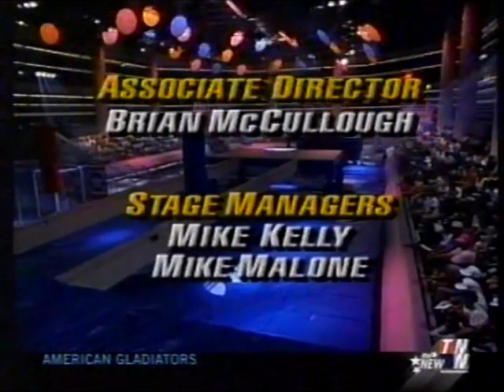American Gladiators | Dorann vs. Kristen / Philip vs. James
On this 1990 episode of American Gladiators with Mike Adamle and Larry Csonka, it's a quarterfinal matchup as Dorann and Kristen are against one another for the women and Philip and James compete for the men's lineup. Whichever contender has the best amount of points at the end of seven rigorous events advance to the semi-finals, one step closer to the Grand Finals at the end of the season against Rico Costantino and Maria Nichting. Which contenders move on today?
NOTICE: Yesterday as of the time of this video's publication, I received a comment on an earlier American Gladiators share that Billy Smith, who portrayed the gladiator Thunder from 1990 to 1992, has passed away. This news is sadly confirmed by the Instagram of American Gladiators, shared on August 22nd. The Game Show Temple Archives dedicates the sharing of this episode to his memory, and our sincere thoughts, prayers and condolences go out to his family, friends and colleagues

This episode is uploaded for non-profit, entertainment purposes only, and to help keep the memories of Billy "Thunder" Smith, John Harlan, and Samuel Goldwyn alive. No challenge of copyright ownership is implied or intended

CHAPTERS
0:00 Opening, Contender Introductions and Rules
4:13 Men's Powerball
6:19 Women's Powerball and Hang Tough
15:04 The Wall and Men's Breakthrough and Conquer
21:27 Women's Breakthrough and Conquer and Atlasphere
30:00 Assault
36:41 Eliminator
42:11 Ending and Closing Credits